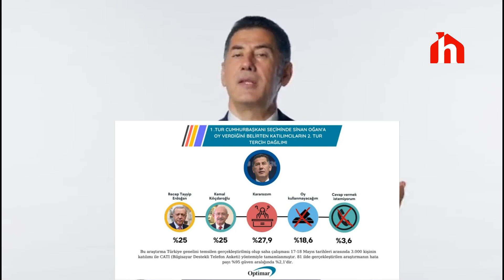Erdoğan mı Kılıçdaroğlu mu? Sinan Oğan'a oy verenlerin ikinci tur tercihi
Optimar Araştırma Başkanı Hilmi Daşdemir, ikinci turda Sinan Oğan seçmenlerinin Cumhurbaşkanı Erdoğan'a mı yoksa Kemal Kılıçdaroğlu'na mı oy verecekleri konusunda yapılan araştırma sonuçlarını ilk kez paylaştı.

Türkiye Genelini temsilen 3000 katılımcıyla 81 ilde CATİ metoduyla yaptığımız araştırmaya göre 2. Turu yapılacak olan 28 Mayıs Cumhurbaşkanlığı seçimlerinde 14 Mayıs 2023 seçimlerinde Sinan Oğan’a oy verenlerin...

% 25’i Cumhurbaşkanı Erdoğan’a oy verme eğiliminde,

% 25’i Kılıçdaroğlu’na oy verme eğiliminde.

% 27,9’u kararsız ve

% 18,6’sı oy vermeme eğilimde

ve % 3,6’sı ise cevap vermedi.